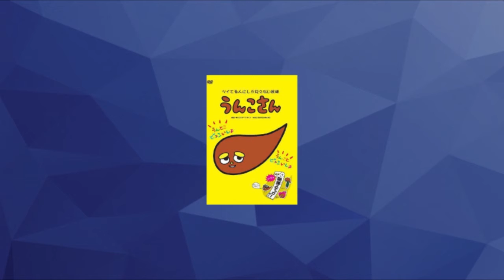top#5 los animes mas raros del mundo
top sobre los animes mas raros del mundo